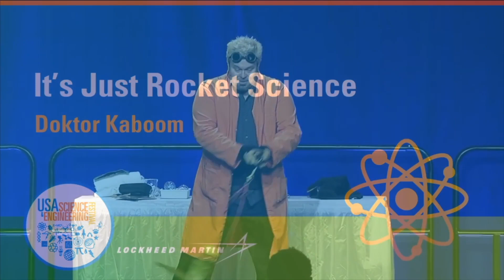PCA Season Preview 2019-2020